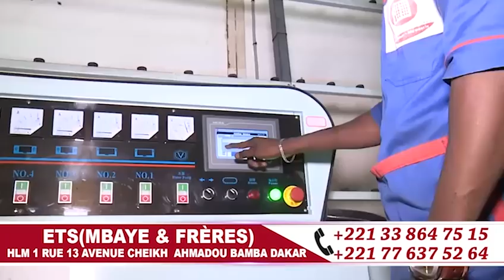Urgance Declaration de Serigne Bassirou Mbacké à la grande Mosquée Massalickoul Djinnane 13/12/2019